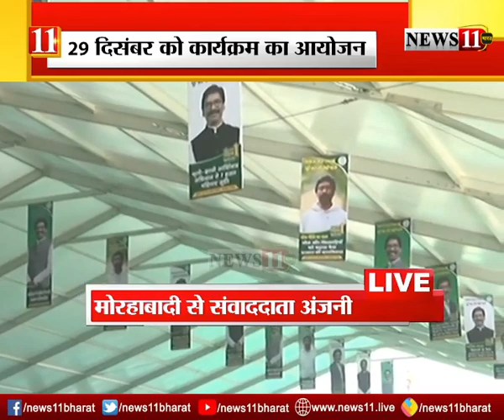सरकार की पहली वर्षगांठ पर 29 दिसंबर को कार्यक्रम का आयोजन